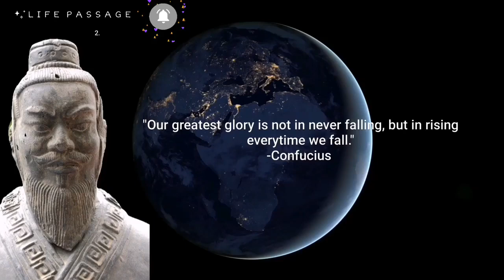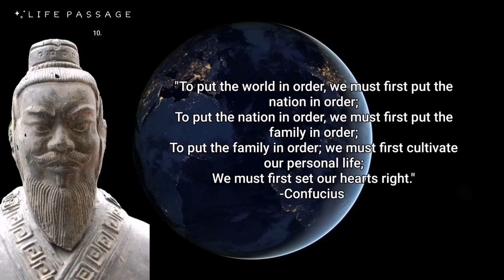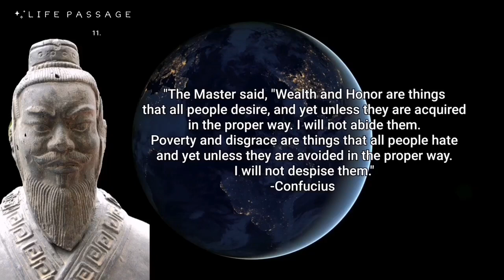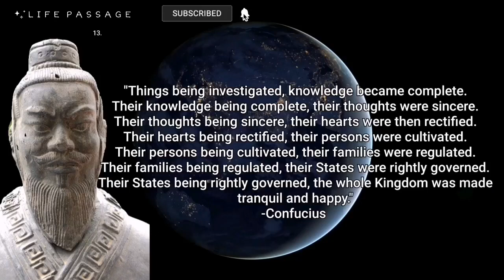Top Confucius Life Changing Quotes About Successful Nation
Is your nation successful?
If not, Do you know any reasons why your nation is unsuccessful?
In order to have a successful nation, we should give importance in doing the right values and practices and provide happiness to its citizens.
But you know that there are three things we need to consider too in order to have a successful nations.
Those are leadership, political and economic influences.
Confucius stated some of his important teachings that we can apply to live successfully in a nation.

TIMESTAMPS:
00:00 Introduction
00:06 Confucius Biography
00:20 1st Confucius Quotes
00:26 2nd Confucius Quotes
00:33 3rd Confucius Quotes
00:43 4th Confucius Quotes
00:51 5th Confucius Quotes
00:58 6th Confucius Quotes
01:05 7th Confucius Quotes
01:18 8th Confucius Quotes
01:30 9th Confucius Quotes
01:43 10th Confucius Quotes
02:02 11th Confucius Quotes
02:22 12th Confucius Quotes
02:44 13th Confucius Quotes
03:17 End screen